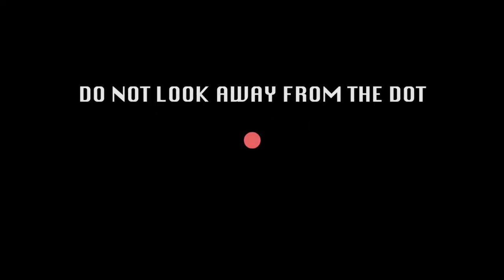Cult of Zir: hELIopter!!! Psychocoustic Hypercube Mix